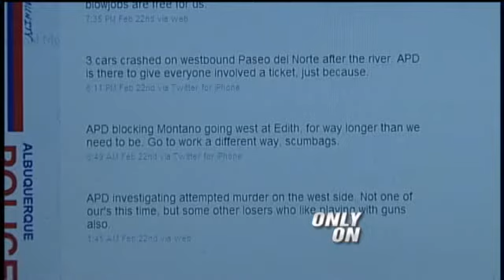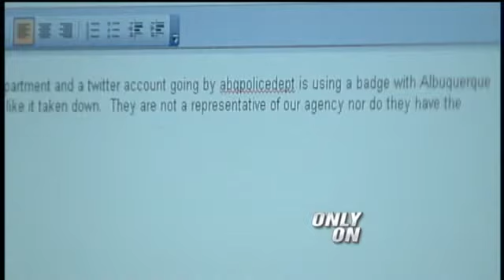Twitter User Poses As Police Department